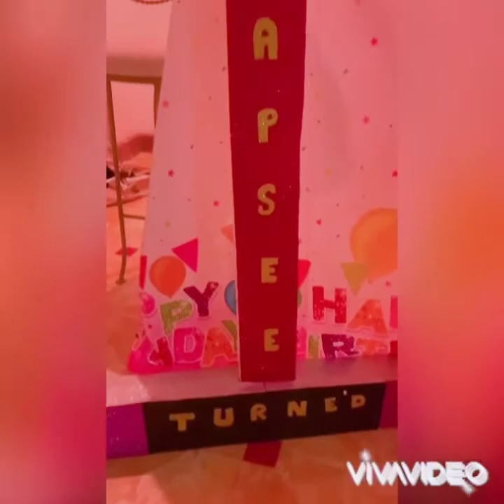22 January 2021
Taapsee turns one...happy birthday betu